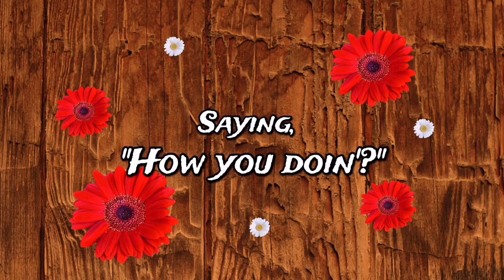Glick Vacation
2016 - Holiday World - Lake Rudolph